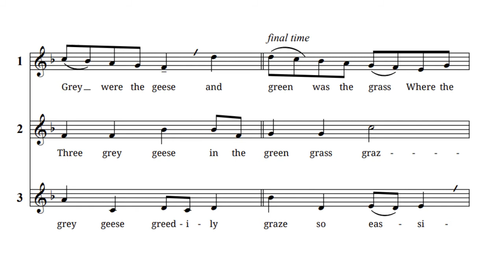Three Grey Geese (3-part round)—synth demo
The text of this round is a campfire tongue-twister.  Sing it fast for best effect.  It would suit a junior school choir (or a choir of adults young at heart).

    Three grey geese in the green grass grazing.
    Grey were the geese and green was the grass
    Where the grey geese greedily graze so easily.

A copy of the score is available freely on request.